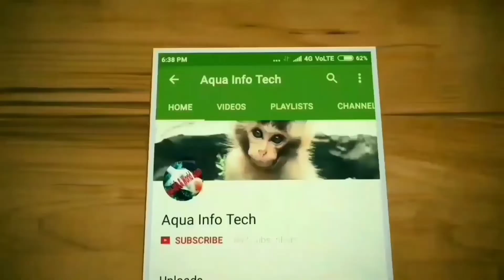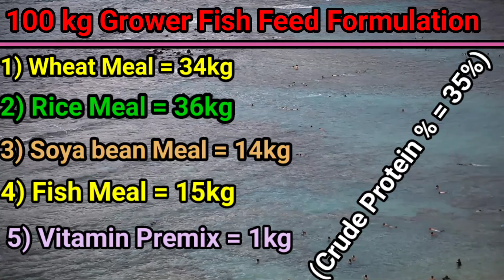On firm 100 kg home made feed formulation of Common carp| Carp farming.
Common carp - Feed formulation

Diet formulation provides for a balanced mixture of ingredients which support all biological functions such as maintenance, growth, reproduction and health at an acceptable cost (Chiba, 2009).

Further general considerations (appropriate physical characteristics, palatability, avoiding antinutritional factors, meeting nutritional requirements, etc.) have to be taken into account when formulating feed for common carp. Feed formulas for dry pelleted feeds have been widely developed as fixed formulations, least-cost formulations or a combination of the two:

Fixed formulations are set formulations of ingredients without taking their price into consideration.

Least-cost formulated feeds are also very popular where feeds are produced from the different ingredients that collectively meet minimum nutritional requirements.